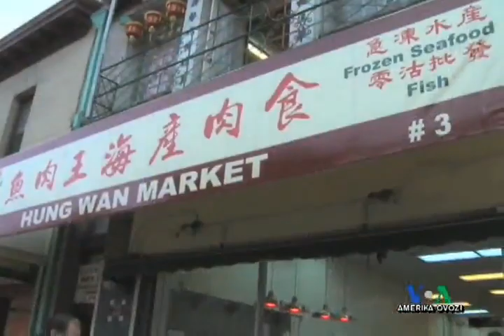Florida - toshbaqalar makoni/Florida Turtles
Toshbaqalarni ovlash cheklanmoqda, Amerika Ovozi TV -"Amerika Manzaralari" dasturi
VOA Uzbek story on turtles in Florida, "Exploring America" weekly Uzbek show